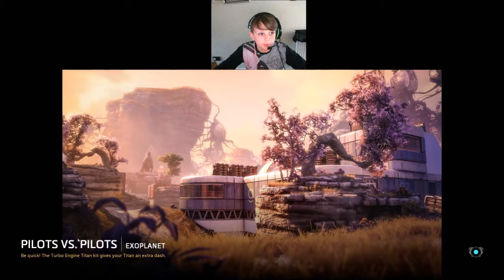how am i so good at this???